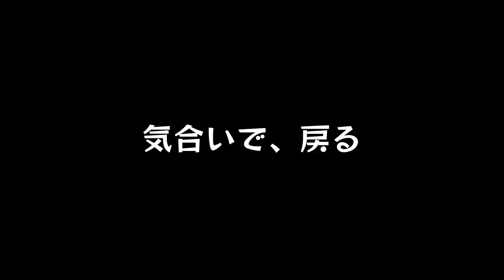#3【死にゲー再び】そろそろ、ダクソさんが本気を出してきました。「ダークソウル3」【Elza(エルザ)】